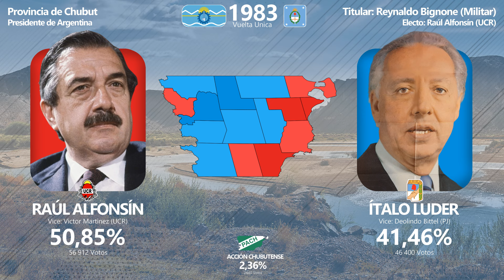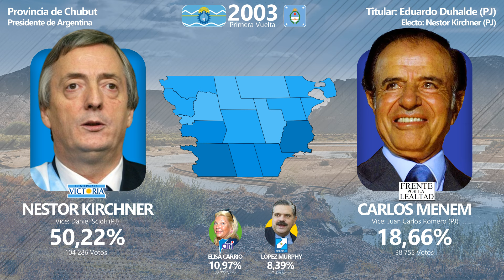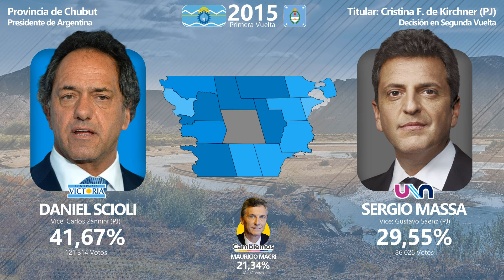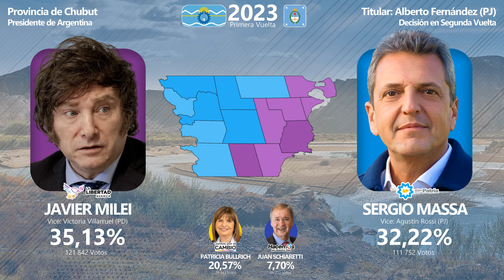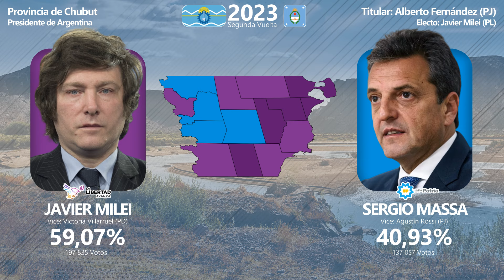Elecciones presidenciales de Argentina en Chubut (1983-2023)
Porfin Nuevo Video Papus